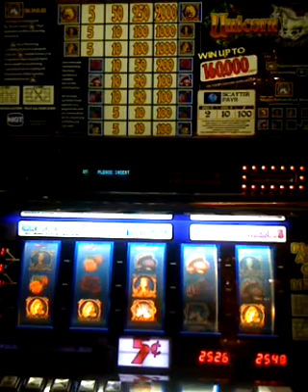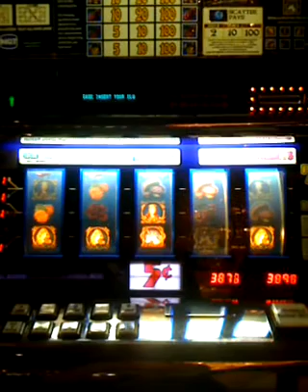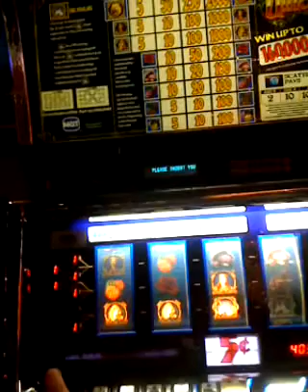Unicorn Slot Machine Win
4,000 nickel win with only 45 cents bet. playing all 9 lines, with only 1 nickel per line bet